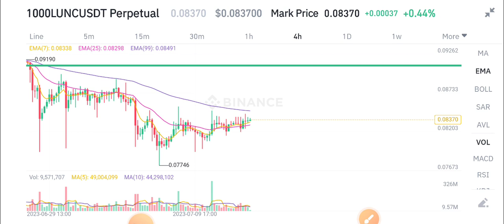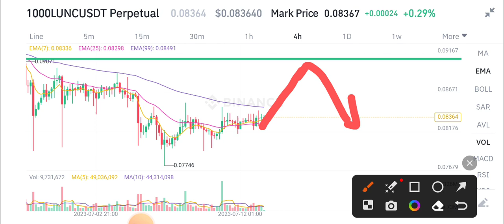Terra Classic News Today! Lunc Price Prediction